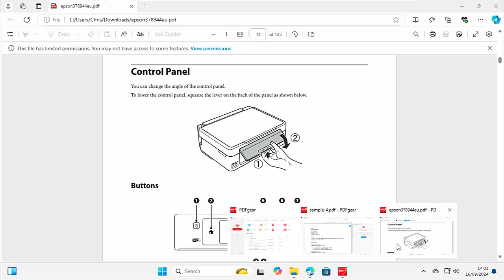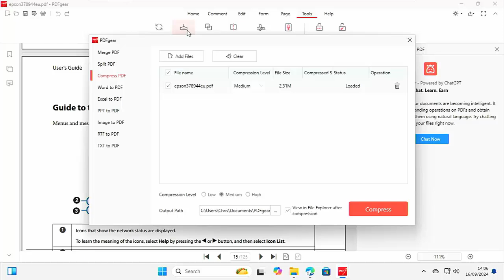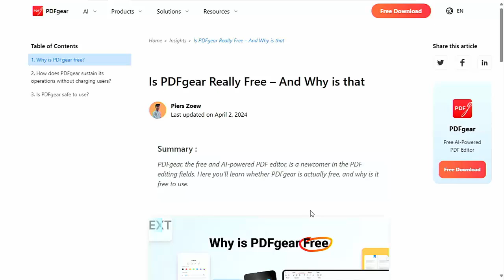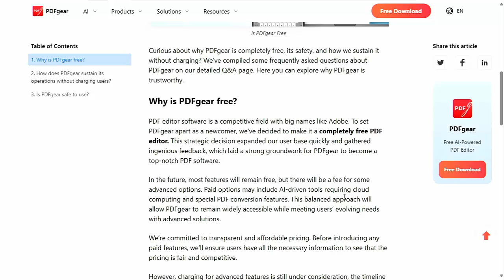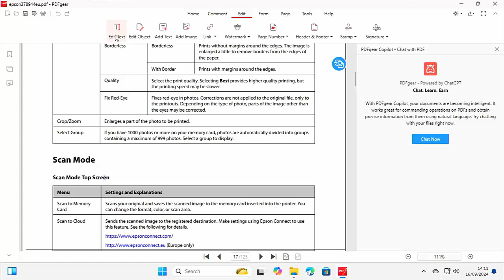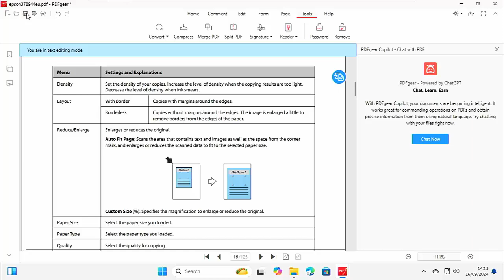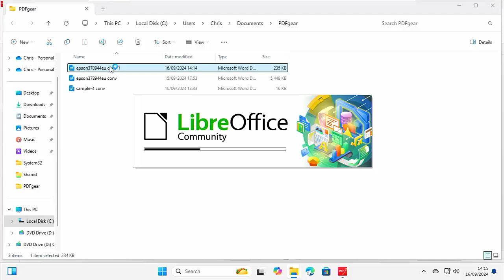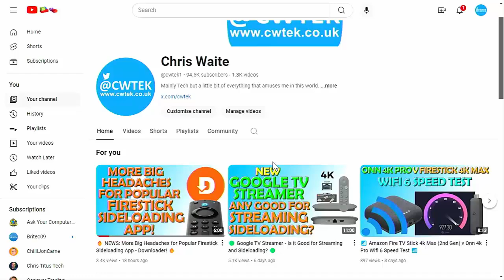✅ How To Edit or Convert PDF Files Easily and Free! ✅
This video shows you how you can edit and covert PDF files for free!

Below are links to items I am often asked about:

✅ US Fire TV Stick 4K 2nd Gen
✅ US Fire TV Cube 3rd Gen
✅ US Fire TV Stick
✅ US Fire TV Stick Lite
✅ US OTG for Firestick (2-Pack)

US Wireless Keyboard and Touchpad

✅ Nord VPN (Use The Link and get 1-3 months extra FREE!)